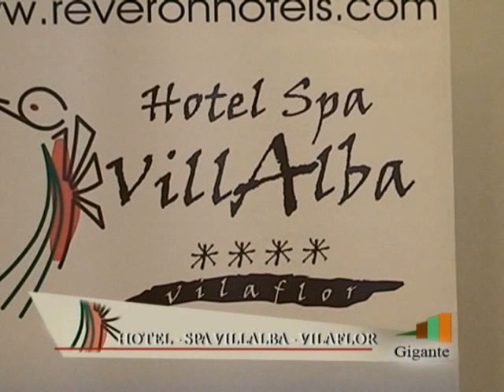Body Harmony en Tenerife P2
Radio & TV Gigante estuvieron presentes en el Hotel Spa Villalba en Vilaflor con los amigos de Body Harmony. Una experiencia inolvidable que nosotros recomendamos desde todo el GRUPO.